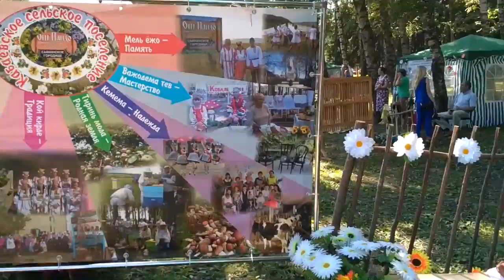Мордовские песни день района дубенки 2017г